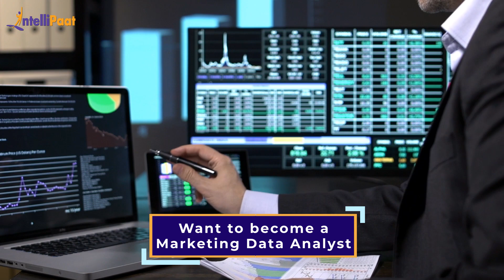Data Analyst Course - Intellipaat Review | Non Tech to Tech Career Transition - Akinola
Watch how Akinola easily learned Data Analytics despite being from a sales background. We have helped more than 6, 00,000+ aspiring students as well as working professionals to transform their careers.

Intellipaat Edge

1. 24/7 Lifetime Access & Support
2. Flexible Class Schedule
3. Job Assistance
4. Mentors with 14+ Years of Experience
5. Industry-oriented Course-ware
6. Lifetime Free Course Upgrade